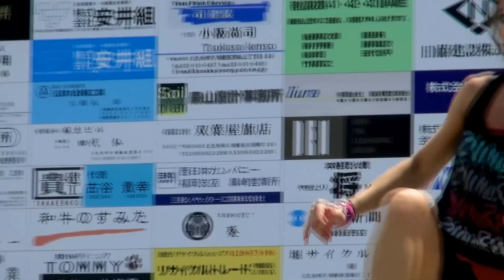黒崎祇園山笠 2014 第二回藤田祭り ズンバダンス ZUMBA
第二回藤田祭りのステージできれいなイタリア女性二人によるズンバのダンス
楽曲
BAILANDO POR AHI